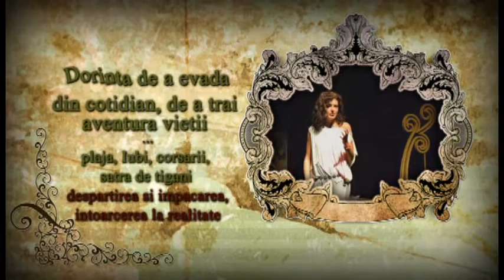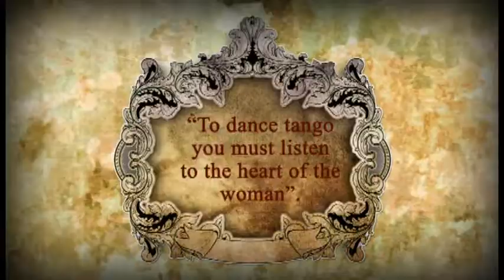Tango Desde Pasion, in "Poveste de Vara" - FILIT2013 Iasi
Tango Desde Pasion, in "Poveste de Vara" - Festivalul International de Literatura FILIT 2013 Iasi
Lansare de Carte - A.G.Billig, Ateneul Tatarasi, Iasi